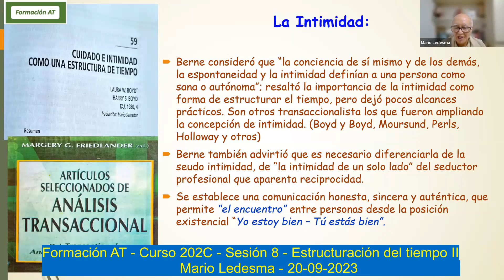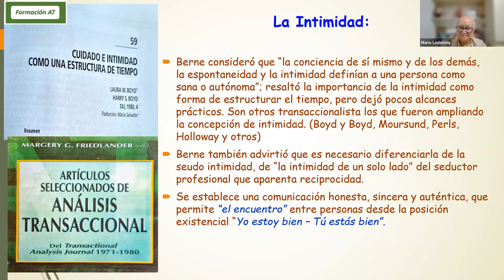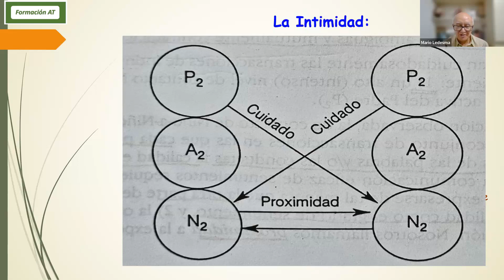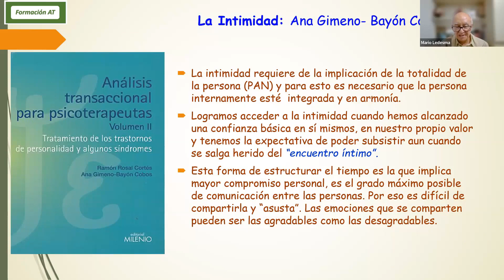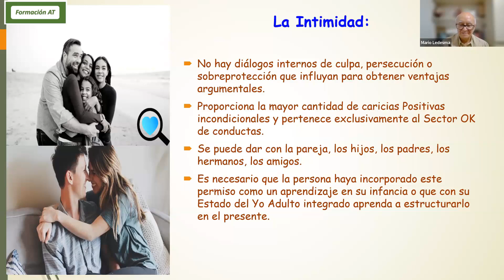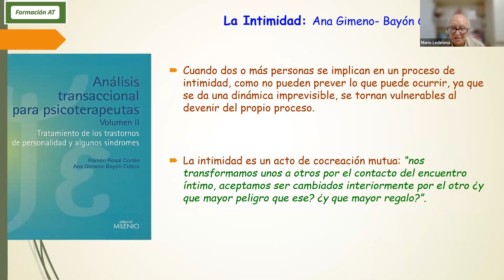Formación AT - Intimidad y Estructuración del tiempo - Mario Ledesma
Del Curso 202C de Formación en Análisis Transaccional
Setiembre 2023